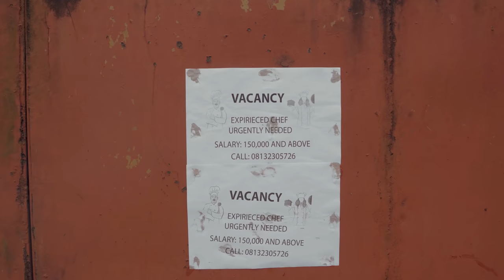New Job Interview - Episode 324 (Mark Angel Comedy)